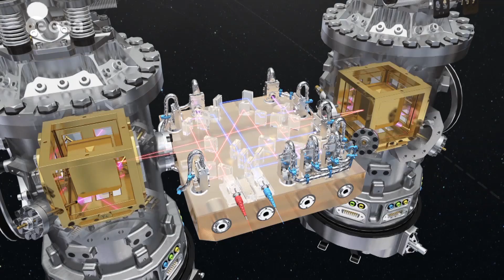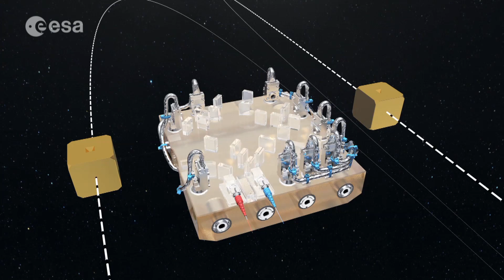LISA Pathfinder mission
LISA Pathfinder’s name (Laser Interferometry Space Antenna) clearly indicates the role of precursor that this mission plays. Its goal is for preparing the technology to test gravitational-wave detection in space. This will open new doors for our understanding of the universe. LISA Pathfinder will be launched before the end of the year on a Vega from Kourou in French Guiana. This video shows LISA Pathfinder in preparation near Munich in Germany.